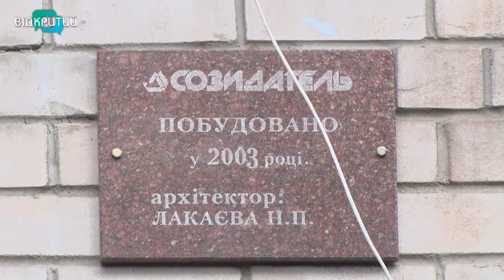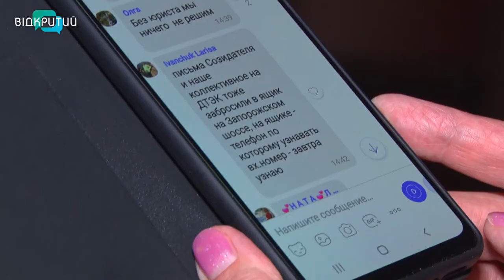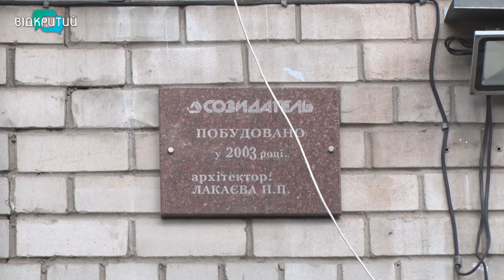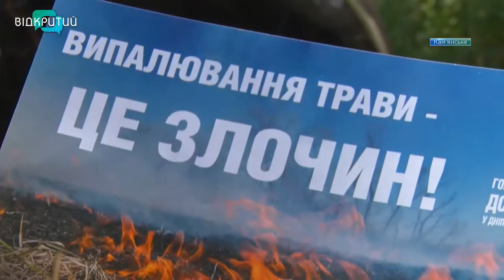Новини OPEN NEWS від 3 серпня 2021 року 20:15